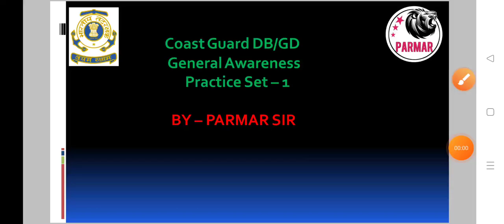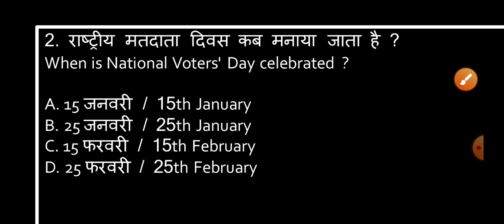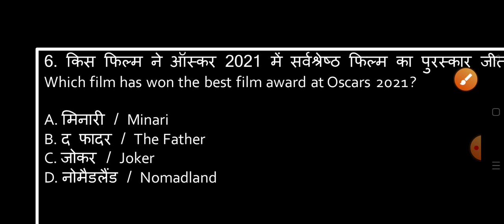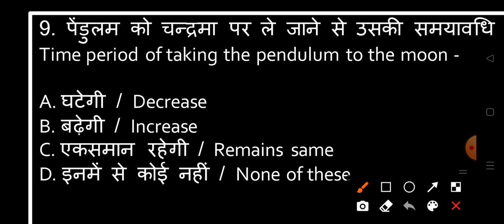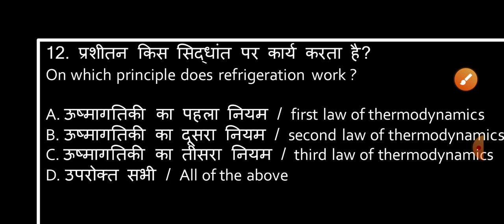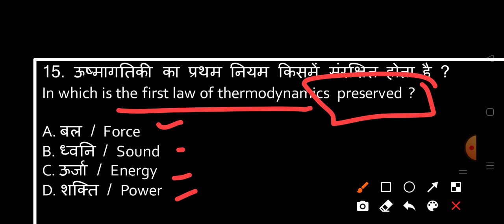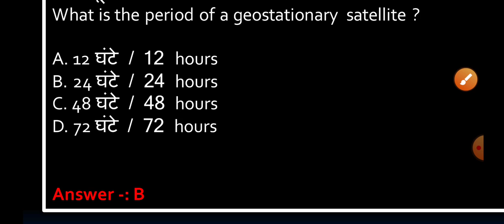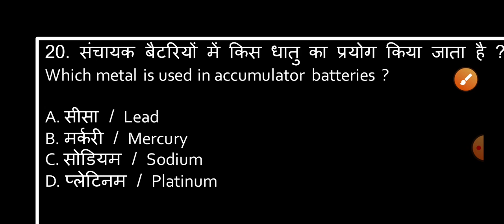GK+Science Practice Set for Coastguard Navik DB/GD